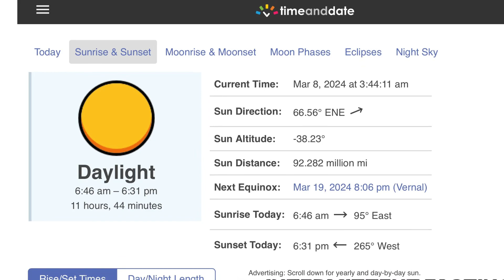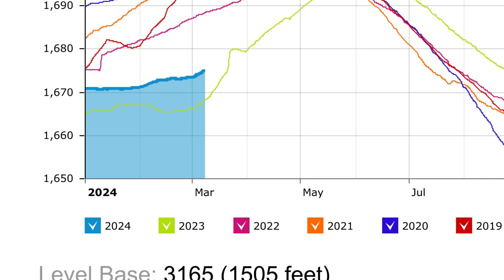The current and forecasted conditions at Lake Pleasant the weekend of Friday March 8th 2024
Welcome back to the channel with the most consistent and comprehensive 1 stop location for the current and forecasted conditions at Lake Pleasant and the surrounding areas.  This edition is for the start of the spring break of 2024.  Friday March 8th 2024.

Lots of training going on, new divers, leveling up divers, and technical divers all heading out and diving from DIVER DOWN the last few weeks.  We are in full swing with great visibility and diving conditions.  This weekend is all open charter diving with fun divers.  No set training in the books.  Just fun, laughter and great diving with Cyborg Pirate®️.

Todays video content is of one of our navigation diver students leading the rest of the group from the boat to a destination and them by triangulation leading the group back to the boat. The students did awesome and each successful in their course. Helping to build the best divers from day one. Come on out and experience diving with us. Boat diving at its BEST! Diving from DIVER DOWN!